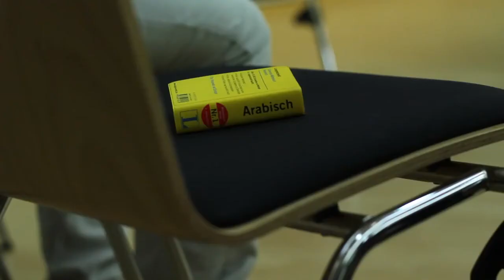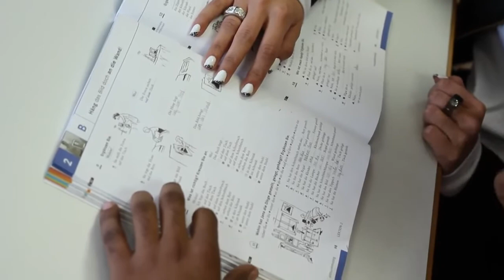Volkshochschule Essen - Integrationskurse: Kommunikative Kompetenz in Deutsch als Fremdsprache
Tandem Training & Theaterworkshop für Teilnehmende aus den Integrationskursen an der VHS Essen